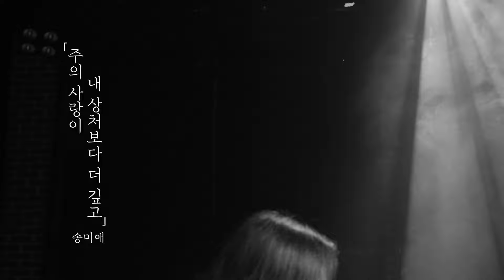주의 사랑이 내 상처보다 더 깊고 - 송미애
앨범명 - 주의 사랑이 내 상처보다 더 깊고
장르 - CCM
발매사 - (주) 광수미디어
기획사 - 더 컴퍼니

그분을 만났고 그 사랑을 안다고 생각했지만
나의 삶은 여전히 그대로인 듯 느껴졌다.
사람들로부터 오는 상처와 아픔,
나를 둘러싼 상황과 환경은 힘들고 버겁게만 느껴졌다.
할 수 있는 것은 오로지 주님을 예배하는 것 뿐이였다.
예배하는 그 자리에서, 주님을 바라보는 그 곳에서
내 안의 그 어떤 깊은 상처도, 넘을 수 없는 높은 산과 같은 문제들도
하나님의 사랑보다도 더 깊고 큰 것은 없다는 걸 알게 되었다.
그 사랑이 나를 둘러 싼 모든 것을 뛰어넘을 수 있는 능력 이였다.
                                                     -이사라-

“ 주의 사랑이 내 상처보다 더 깊고
주의 은혜가 내 연약함보다 더 크니. ”

가슴에 큰 흉터로 남아
때때로 어린아이처럼 두려움에 떨고 울게 만드는
지난날 내 아픔과 그 흔적들,
여전히 부끄럽기만 한 나의 어리석음과 연약함은
그분의 측량할 수 없는 사랑과
감당할 수 없는 은혜 앞에서
점점 그 힘을 잃고 희미해져가고 있다.
나는 오늘도 어그러진 무릎을 다시 고쳐 세우고
이 하루를 살아낼 수 있는 힘을 얻는다.
오직 주님의 그 사랑과 은혜로.

[CREDIT]

Executive Producer: 김명식, 송미애
Producer: 김명식, 송미애
Lyrics by 김명식, 이사라
Composed by 김명식, 이사라

Piano by Jason Webb
Guitar by Marlc Baldwin
Bass Guitar by Craig Nelson
Drum by Steve Brewster
Choir by 박은희(허브), 송은영, 오세연, 오지은,
          이사라, 이지영, 정유리

Vocal recording Engineer: 송다현/ 더브랜치스튜디오
Choir recoding Engineer: 김태용/ Ampia studio
Vocal Edit by 송다현/ 더브랜치스튜디오
Mixed by 송다현/ 더브랜치스튜디오
Mastered by 이성실 (Sung Paul Lee) @ Monster Sound
Photography by 이창수 (어쿠커피)
Design Arrangement 송미애
Designed by 정상희
Music Video 이준

상한 마음 가지고
주님 앞에 섭니다
내 약한 모습 그대로
주님 앞에 섭니다

내 흘린 눈물을 다 아시고
내 신음 소리 다 들으시네
지쳐 쓰러진 날 안으사
다시 일으켜 노래하게 하네

나 더 이상 아파하지 않으리
나 더 이상 흔들리지 않으리

상한 마음 가지고
주님 앞에 섭니다
주님 앞에 섭니다